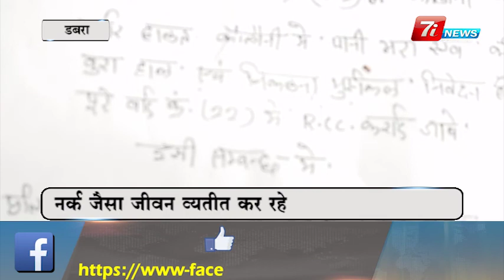Madhya Pradesh ki badi khabre || मध्यप्रदेश की बड़ी ख़बरें || 19 AUGUST 2019